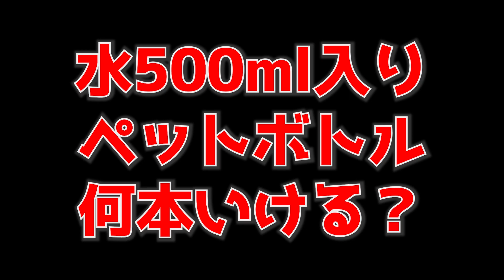鼻フックリレー 豚鼻ペットボトル シュナ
みんな嫌がっていますがリクエストにお応えして鼻フックで500mlのペットボトルの重さ何本まで耐えられるかをやってみました。
リレー形式でやろうと思いますが前回のストッキングで警戒されているので何人続くかわかりません。連続で日替わりUP出来るかもわかりません。

【 お仕事、ご依頼や取材、その他ご連絡は下記アドレスまで】

【プレゼントや手紙の送り先】
直接、来られる人や問い合わせが多く急な応対が出来ない時がありますので記載させて頂きます。
〒238-0007
神奈川県横須賀市若松町1-15高田ビル1階
「とんとんチャンネル」宛
若しくは「とんとんチャンネル」〇〇宛